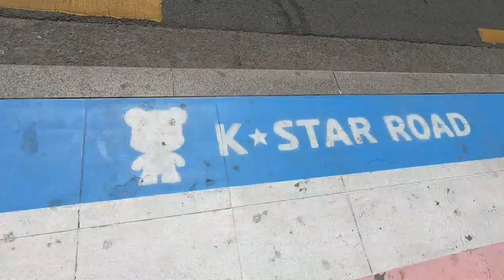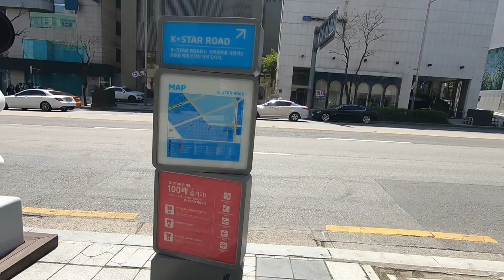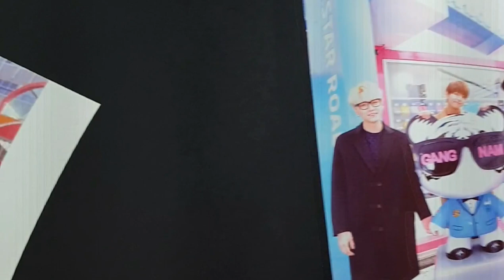Vlog Tour: K-Star Road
K-Star Road in Gangnam

Bolbbalgan4(볼빨간사)- Galaxy (우주를 줄게) Instrumental
By: TheKisho101